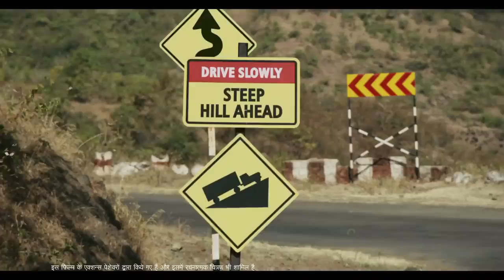Platina ComforTec-110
Two bomb squad technicians carry a LIVE bomb out of the city on the new Platina ComforTec 110.
Will they succeed to dispose the bomb safely?

Bajaj has launched a new Platina, called the Platina 110. The bike is powered by the 115cc engine from the Discover 110 that produces 8.7PS of power and 9.8Nm of torque. The Platina 110 also gets CBS (combined braking system) in accordance with the upcoming safety regulations that make CBS mandatory for all bikes below 125cc. The Platina 110 is . The 100cc Platina continues to be sold alongside the Platina 110.